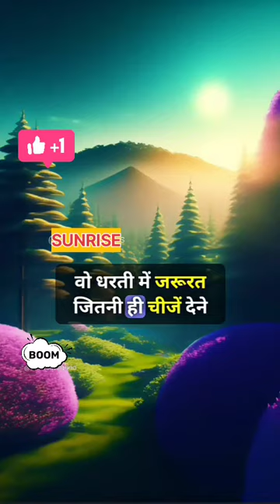Ek Aadmi Marne Ke Baad ! After A Man Dies ! एक आदमी मरने के बाद !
Welcome to my Chanel dosto is Chanel par apko milte h :-

Rakesh Kumar Garg  ❤️From - Rajasthan ( INDIA )